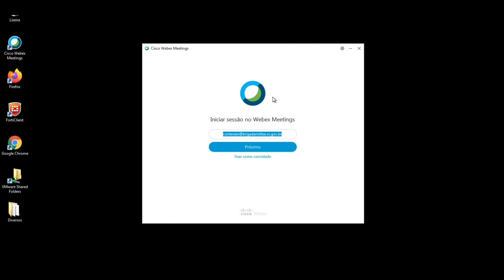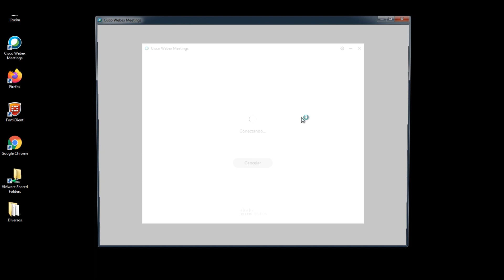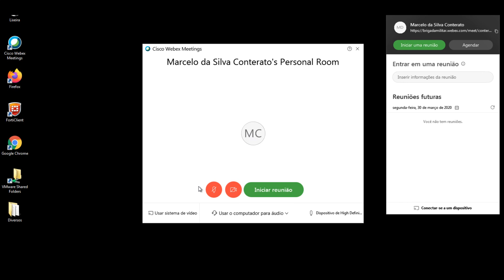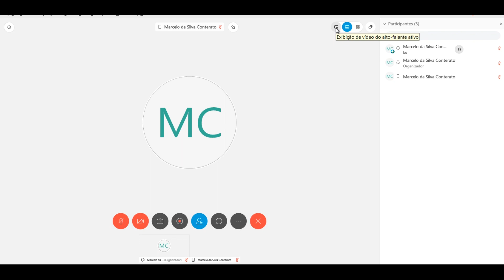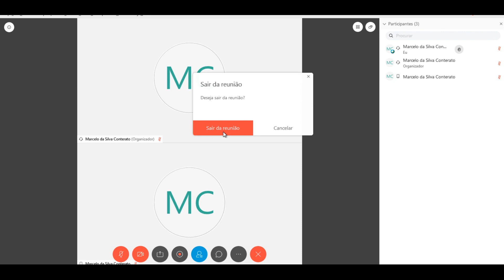Tutorial de Abertura de Salas de Videoconferêcia no Cisco Webex Meetings